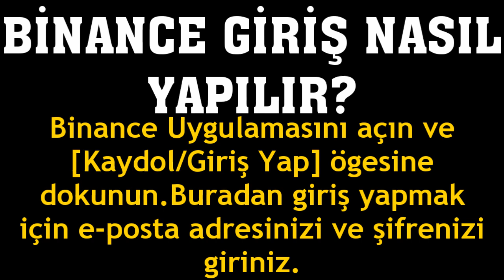Binance Giriş Nasıl Yapılır? Oturum Nasıl Açılır?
Merhabalar bu videomuzda sizlerle birlikte binance giriş nasıl yapılır sorusuna yanıt vermeye çalışıyoruz.İyi Seyirler Dilerim.

binance oturum açma
binance nasıl giriş yapılır
binance oturum nasıl açılır